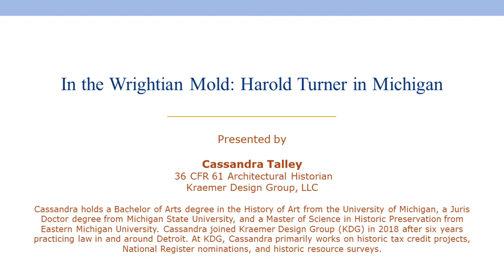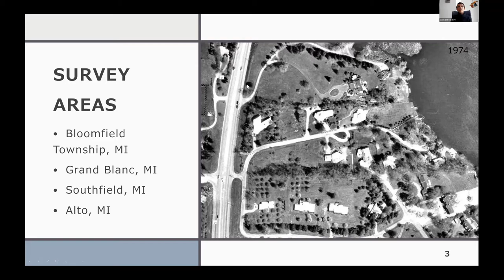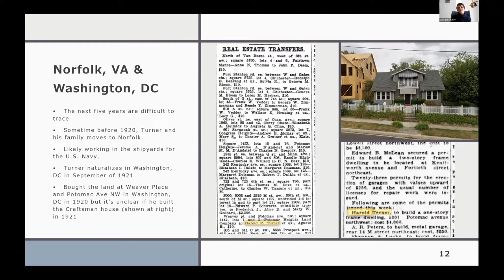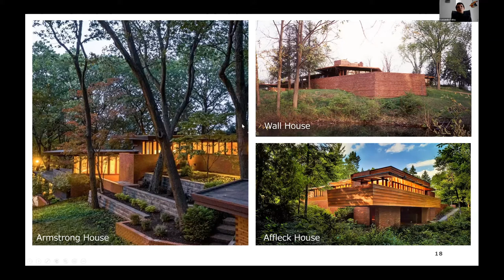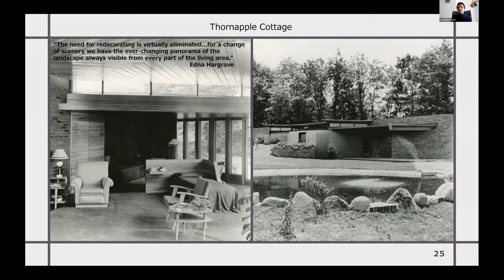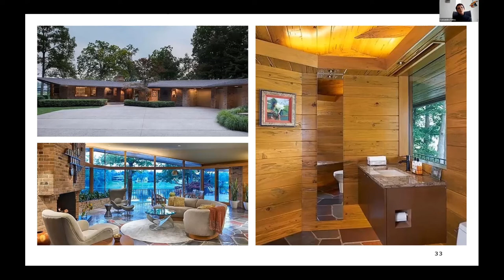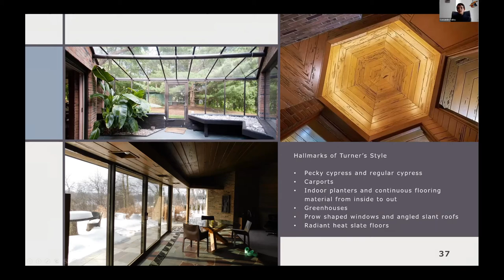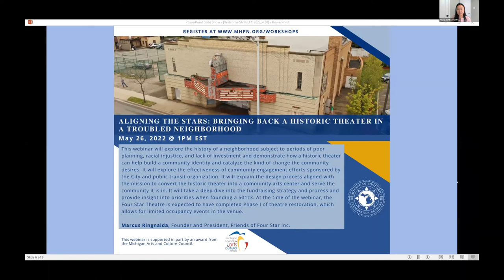In the Wrightian Mold Harold Turner in Michigan Webinar Recording_April 28, 2022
Harold Turner was an accomplished contractor and builder who worked under Frank Lloyd Wright for six years from 1936 to 1942. Traveling around the U.S. for Wright, Turner built some of Wright’s largest and most impressive residential structures including the Hanna House in Palo Alto, California; the Rebhuhn House in Great Neck, NY; the Goetsch-Winkler house in Okemos, MI; the Suntop Homes in Ardmore, PA; the Armstrong House in Ogden Dunes, IN; the Christie House in New Jersey; Affleck House in Bloomfield Hills, MI; and the Wall House in Plymouth, MI. After settling in Michigan permanently after World War II Turner began designing and building impressive organic style houses in the Wrightian mold. Throughout the late 1940s and into the 1950s Turner’s style evolved from his earliest designs, which were stylistically very similar to Wright’s, into a mature style that carved out a unique design aesthetic from the design principles he learned while working with Wright. This presentation explores his life and work in Michigan.

This webinar is supported in part by an award from the Michigan Council for Arts and Cultural Affairs.